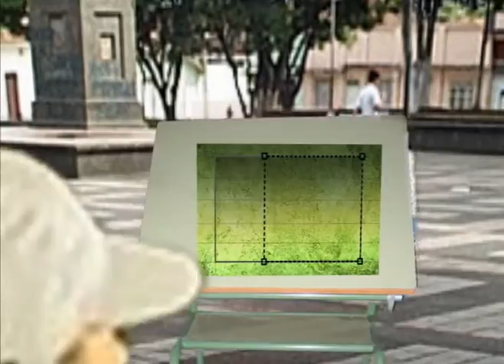Opening ya estas